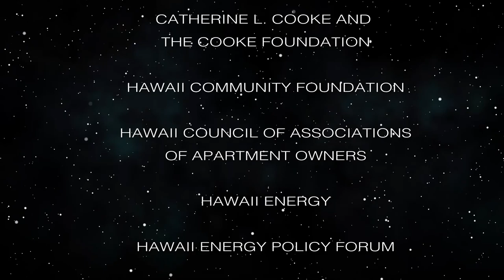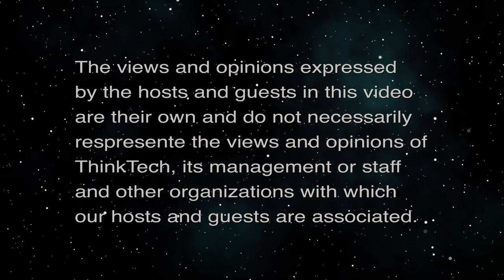The Conflicts over Democratic Elections (It's Time for Responsible Change)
Voting, Elections, Gerrymandering & More.  The host for this episode is Chuck Crumpton.  The guests for this episode are Benjamin Davis and Tina Patterson.

History & current conflicts over democratic elections.